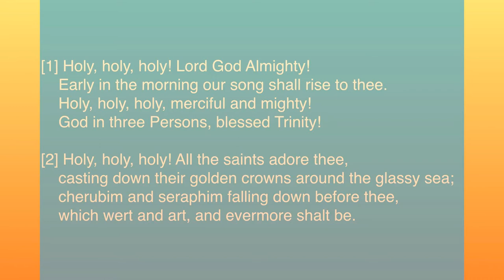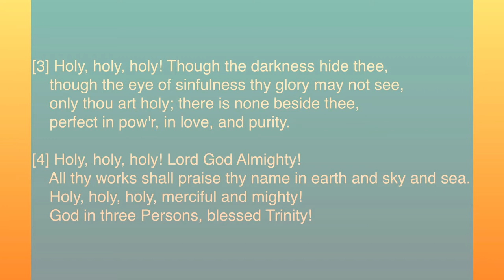Special Music for St. John Lutheran May 30, 2021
Special Music for St. John Lutheran

Olivia Westerman for trumpet accompaniment
Kathy Heyda & Diane DeWitte for their Piano/Organ Duet

Holy, Holy, Holy, Lord God Almighty ELW 413
Oliver Westerman on Trumpet
Text: Reginald Heber, 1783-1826 Public Domain
Tune: John B. Dykes, 1823-76 Public Domain

Dianne DeWitte & Kathy Heyda
Piano/Organ Duet
arranged by Dan Miller